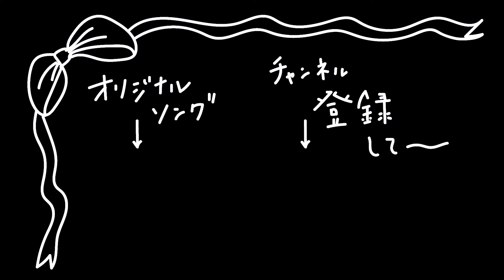【vlog】結婚式余興でオー・シャンゼリゼ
Canon Powershot10で撮影。
結婚式で余興を歌わせていただきました！お二人に幸あれ〜！

🌷サキマチダ🌷
シンガーソングライター・ギャラリー小宇宙オーナー/イベント企画・デザイン・ネイル・ハンドメイドアクセサリー・何でも屋さん

saki.since1998 @gmail.com